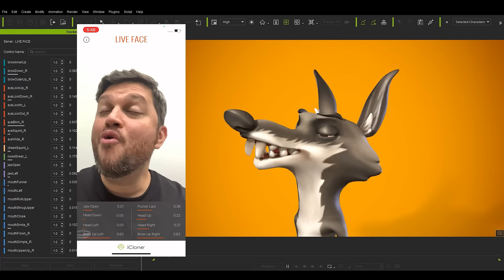Rig and Animate any Character in 3D - Character Creator 4 & iClone 8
Character Creator 4 (CC4) brings a complete path for all new characters to be created, and readied for animation. Now custom character creation is made simple with the ability to import and setup any character for face or body animation. Advanced facial performances are also introduced for a next level of realism.

This video demonstrates the results of iPhone live performance in iClone 8 using a basic-rigged Sketchfab model that was converted for a mocap-ready character in Character Creator 4.

Check the workflow behind creating and animating a coyote character using Character Creator 4 and iClone 8